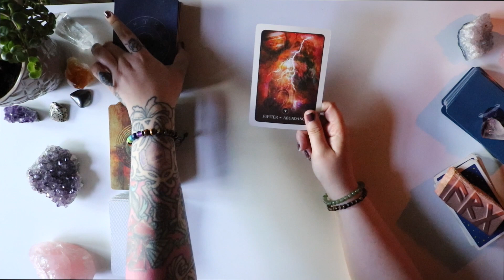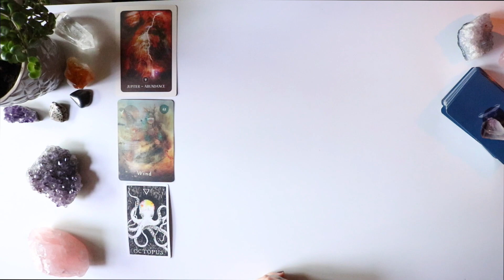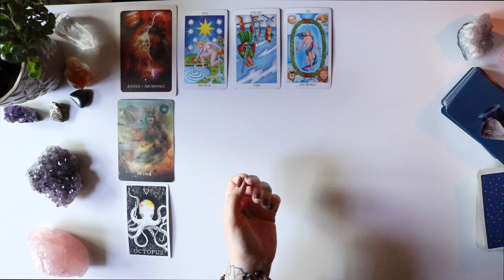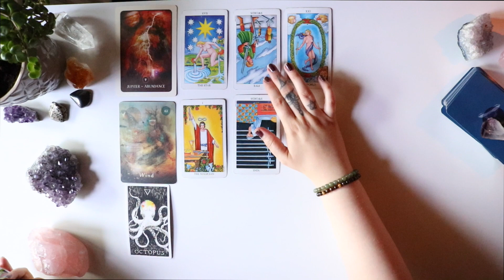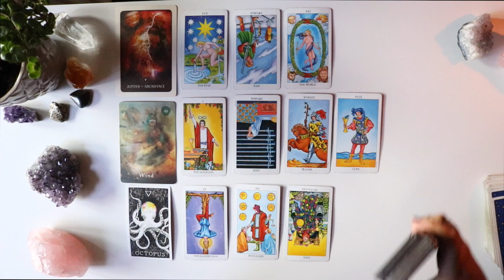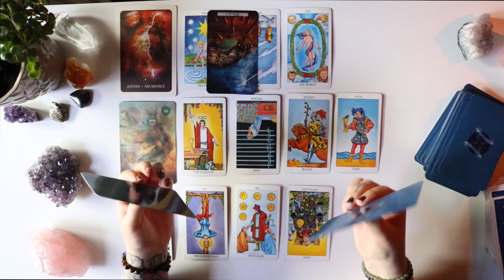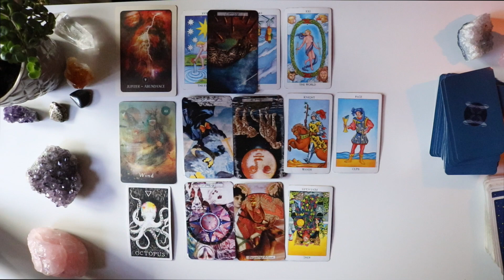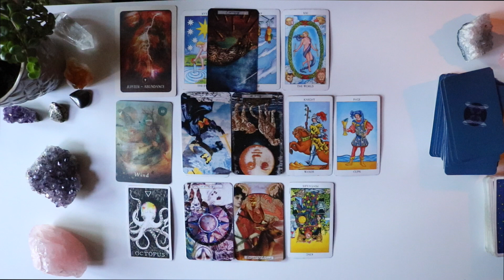CANCER Sudden change in LUCK YES!! THIS IS REAL AND YOU DESERVE IT 😍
Hey my lovely Cancer ♋️  What will happen the next month for you?

🌙  SandraAngelina
🔮 SandraAngelinaTarot
🌈 AmandaGravesen
🦋 KiriCooperTarot

Leo Rising 🔥
Scorpio Moon 🦂